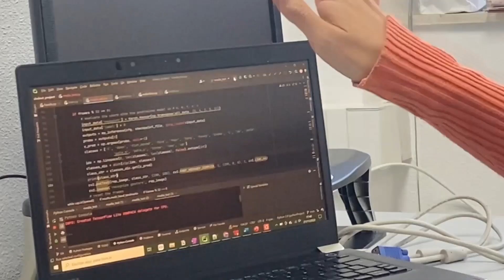Cuéntame11F. ENMIN ZHONG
Reconocimiento de Gestos para una Interacción Más Natural

Desarrollo de algoritmos y sistemas de reconocimiento de gestos de manos basado en la detección y seguimiento de la trayectoria del esqueleto y las articulaciones de las manos, para así comprender y mejorar la interacción hombre - máquina  a través de gestos.